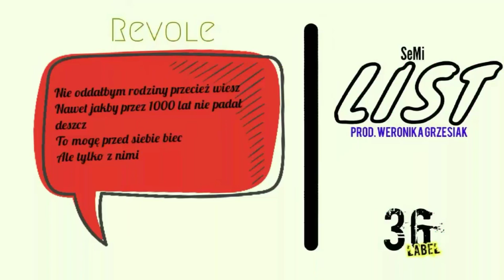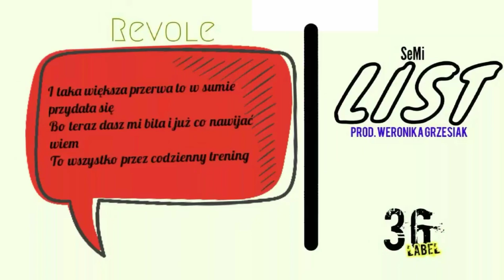SeMi - List (lyrics video)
BTA prezentuje 3 track promujący "Revole". Będzie to jak narazie najlepszy zestaw kawałków rapera i mają one za zadanie chociaż trochę wybić cała ekipę. Projekt "REVOLE" będzie się składał z 8 kawałków. Premiera odbędzie się 8 kwietnia, kiedy to wpadnie track tytułowy.

"Komplety zwrot w stylu i dużo zmiany flow oraz więcej lepszych tekstów" - zapewnia SeMi

Title: List ;
Artist: SeMi ;
Project: Revole ;
Video: SemiStyll ;
Nagrania: STUDIOSQA ;
Mix/mastering: DawiD ;
Label: BTA Label ;